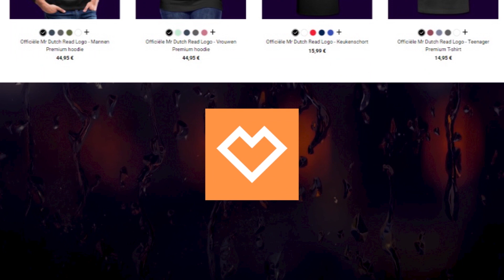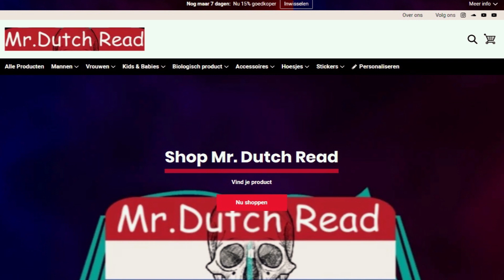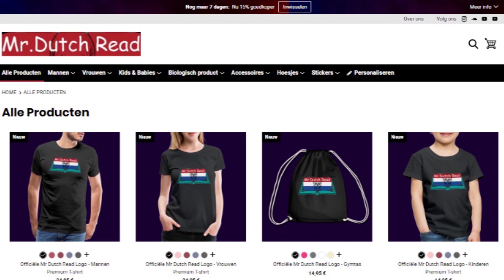Creepypasta - Order 392 - Nederlands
Creepypasta – Order 392

Leuk dat jullie kijken naar deze video!

Een computerreparateur stuit op een beangstigende vondst, als hij de laptop van zijn klant uit elkaar haalt om een probleem op te lossen, hij ziet namelijk dat er allerlei foto’s van vrouwen op de laptop staan, en dat er een kans bestaat dat de vrouwen gevaar lopen. Dan belt de reparateur de politie, maar zijn zij wel diegene die het probleem kunnen oplossen?
Luister mee!

Hoofdstukken
00:00 Introductie
00:15 Verhaal
14:28 Afkondiging

De muziek in deze video is mogelijk gemaakt door
♪ Myuu

Dit verhaal is vertaald

Draag nu officiële Mr.Dutch Read kleding, of één van de andere accessoires

Mail mij dan op : Of stuur me een chatbericht op Instagram : mr.dutch.read_official en misschien wordt jouw verhaal wel voorgelezen in de volgende video